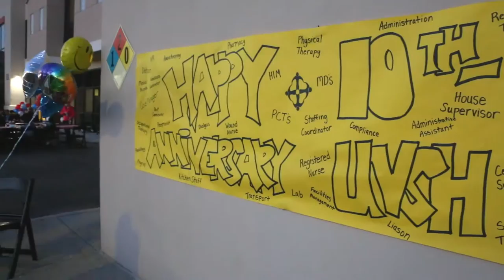Utah Valley Specialty Hospital - Open House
The hospital had a wonderful open house for employee family and friends.  We were happy to attend and capture some of the fun on video!